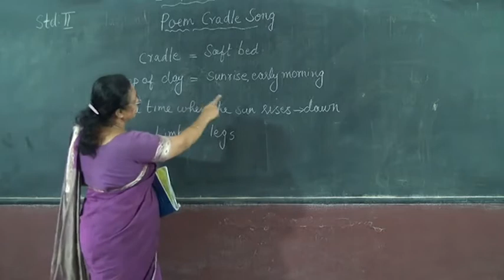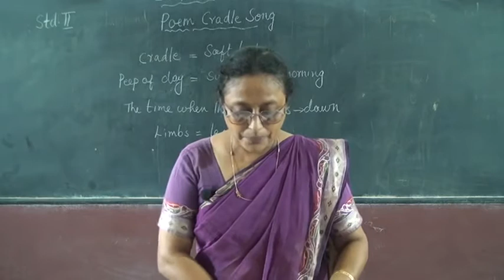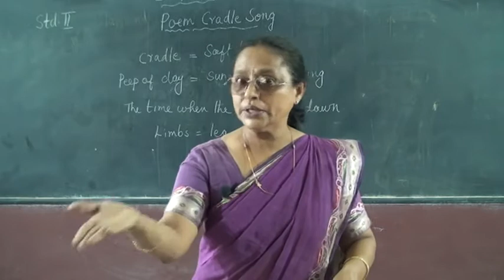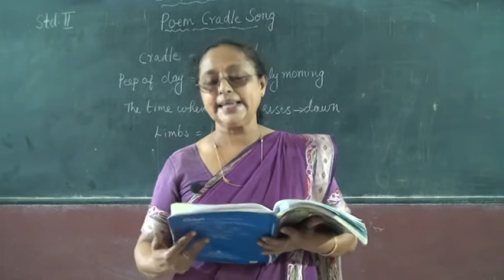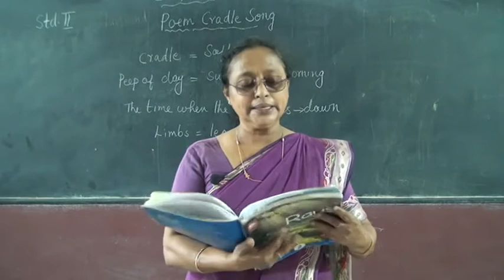2 STD ENGLISH – CRADLE SONG PART 1